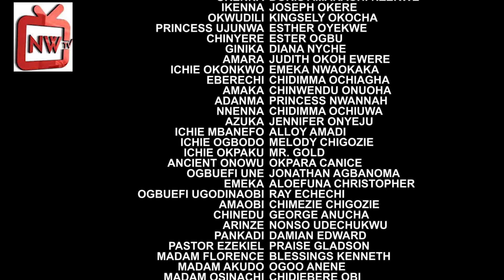DESTINY ETIKO found d boy who impregnated and disappeared to the city is d one her sister is to wed